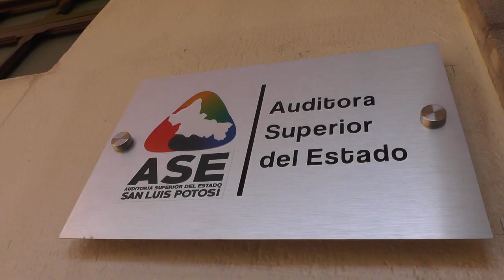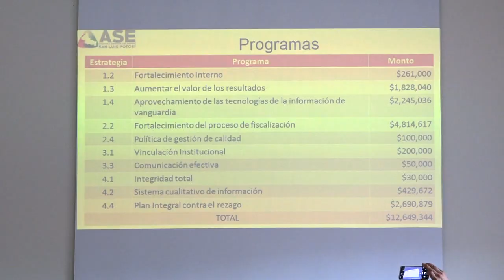Fiscalización de las cuentas públicas 2018 terminará el 31 de octubre: ASE.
SLP.- La Auditora Superior del Estado, Rocío Elizabeth Cervantes Salgado, anunció que el proceso de fiscalización de las Cuentas Públicas 2018 concluye el próximo 31 de octubre, fecha límite para entregar los informes de Auditoría a la Comisión de Vigilancia del Congreso el Estado.

Una vez entregados los documentos, la Comisión tiene un plazo de 15 días para analizarlos y remitirlos al pleno del Poder Legislativo.

Cervantes Salgado dijo que en estos momentos, la Auditoría Superior se encuentra en proceso de cierre elaborando los informes de las auditorías programadas y todos los pliegos de observaciones finales derivadas de las Cuentas Públicas 2018 para entregarlos en tiempo y forma a la Comisión de Vigilancia.

La titular de la ASE habló del intenso proceso de fiscalización llevado en el año. Esto significó mucho trabajo, ya que se estuvo al pendiente de todos los procesos; comentó que al mismo tiempo se le está dando seguimiento a los pendientes de los ejercicios 2016 y 2017 que aún no han concluido.

Cabe señalar que todos los entes fiscalizados acudieron a la ASE a las reuniones de trabajo programadas para dar a conocer sus observaciones preliminares, mismas en las que se exhibieron argumentos y documentales.

En reunión con diputados de la Comisión de Vigilancia, la contadora Cervantes Salgado explicó a los Diputados la solicitud de presupuesto a ejercer en el 2020.

El proyecto no incluye situaciones que se pudieran considerar como extraordinarias ya que el incremento solicitado se basa únicamente en el aumento salarial autorizado recientemente.